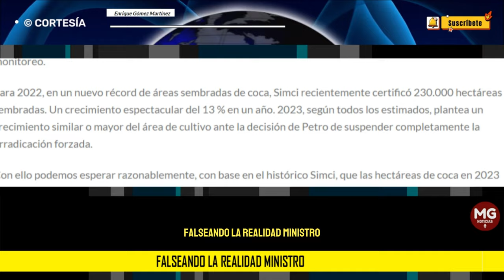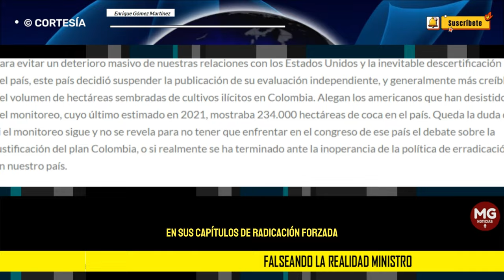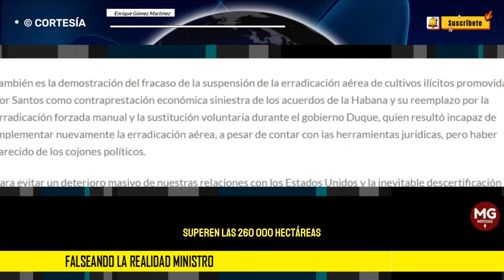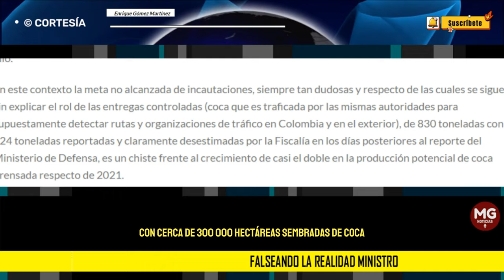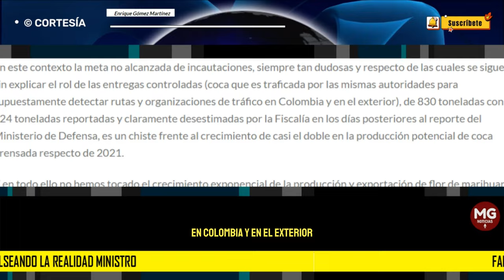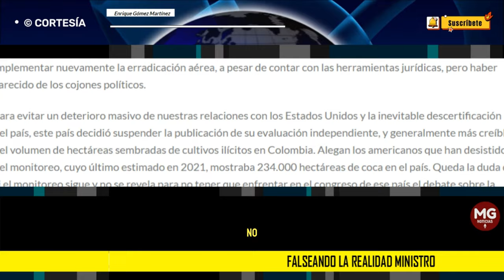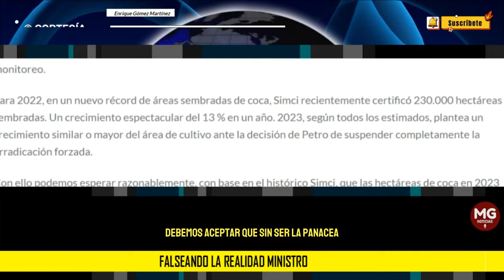FALSEANDO LA REALIDAD MINISTRO 🔴 Columna Enríque Gómez Martínez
Simci recientemente certificó 230.000 hectáreas sembradas. Un crecimiento espectacular del 13 % en un año. 2023, según todos los estimados, plantea un crecimiento similar o mayor del área de cultivo ante la decisión de Petro de suspender completamente la erradicación forzada.
columna ENRIQUE GÓMEZ MARTÍNEZ